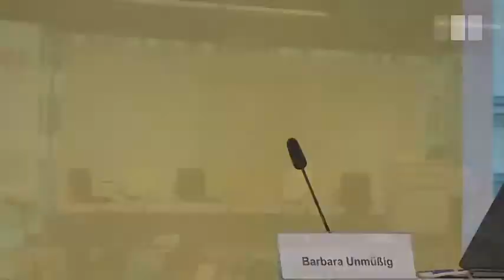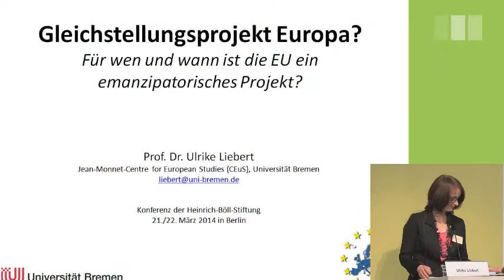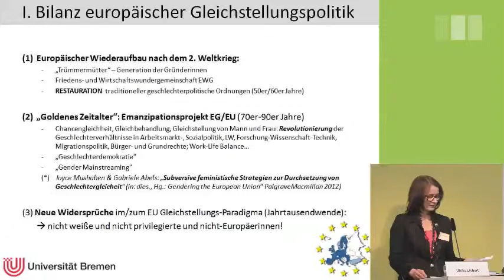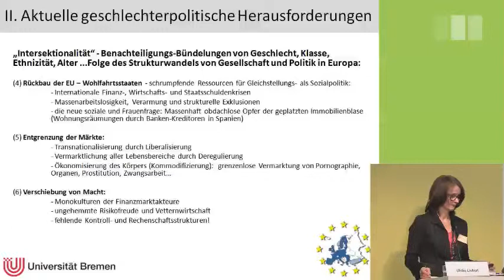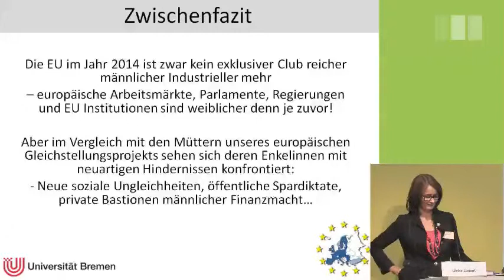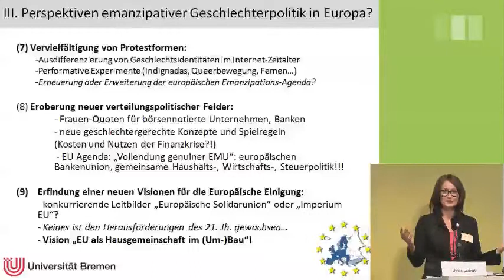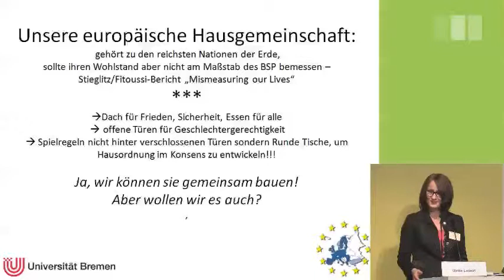Gleichstellungsprojekt Europa? (1) - Eröffnungsrede / Einführungsvortrag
Mitschnitt der Konferenz "Gleichstellungsprojekt Europa? Menschenhandel, Flüchtlinge, Rechtspopulismus - Herausforderungen für eine emanzipative Geschlechterpolitik" vom 21./22. März 2014 in Berlin

Begrüßung durch Barbara Unmüßig, Vorstand der Heinrich-Böll-Stiftung

Vortrag: "Für wen und wann ist Europa ein emanzipatorisches Projekt?"
Prof. Dr. Ulrike Liebert, Universität Bremen, Deutschland